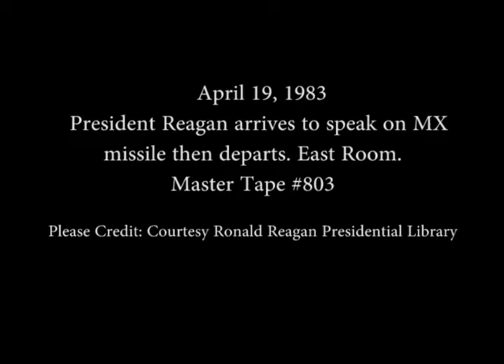President Reagan’s Remarks regarding the MX Missile from the East Room on April 19, 1983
Full Title: President Reagan’s Remarks regarding the MX Missile from the East Room and then Departs on April 19, 1983

Access Restriction(s):Unrestricted
Use Restriction(s):Unrestricted